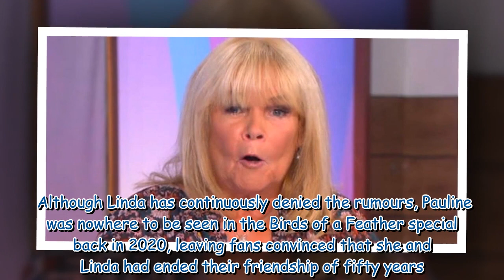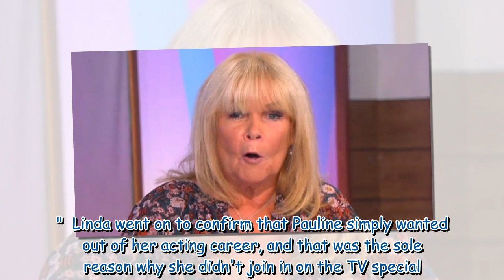Linda Robson warns she's 'coming for ex-pals' in book amid Birds of a Feather feud